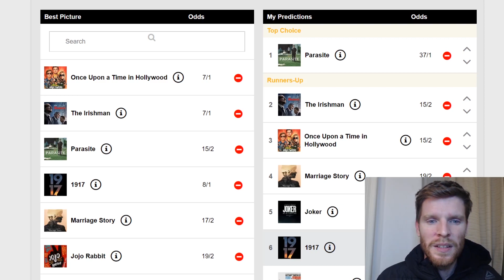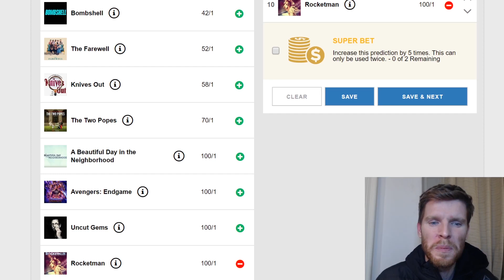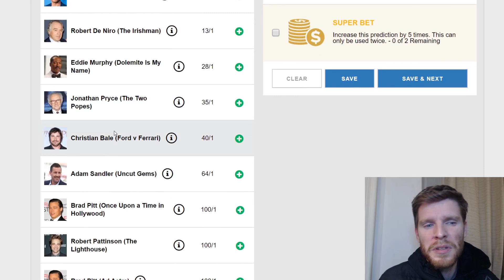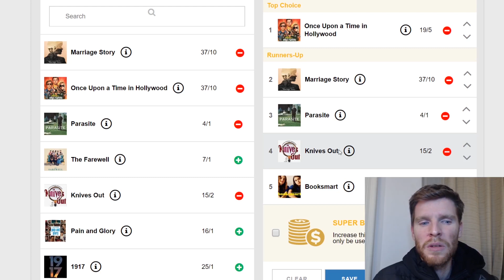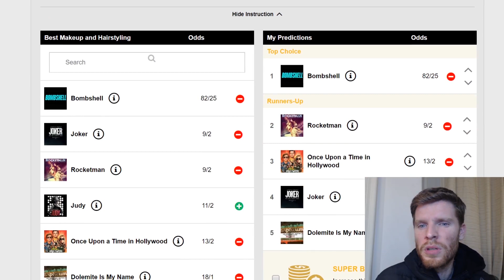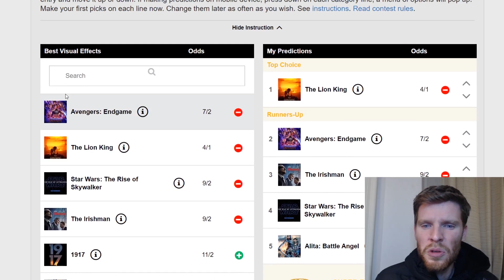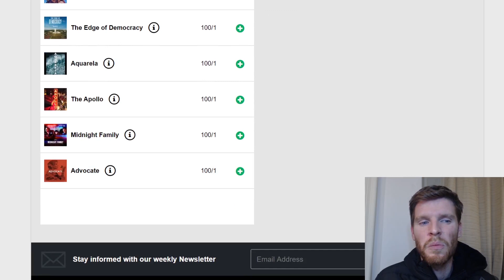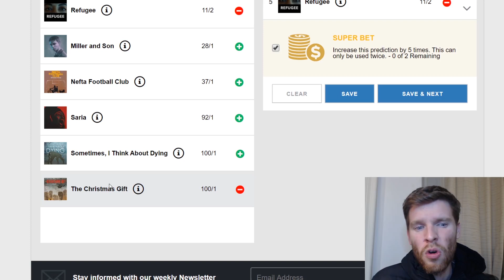Oscar 2020 - Apostas para as nomeações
Olá, pessoal!

Compartilho com vocês as minhas apostas para as indicações de todas as categorias do Oscar 2020!